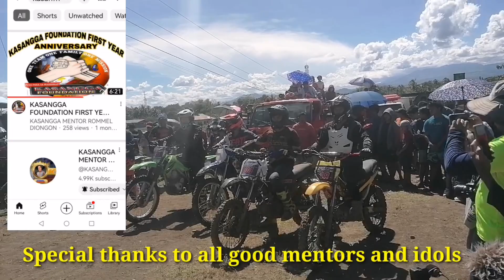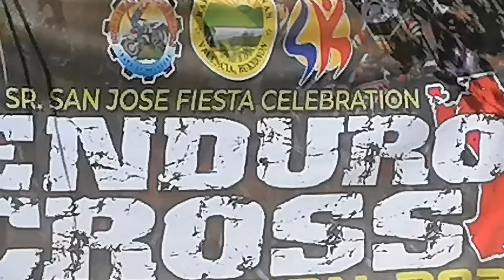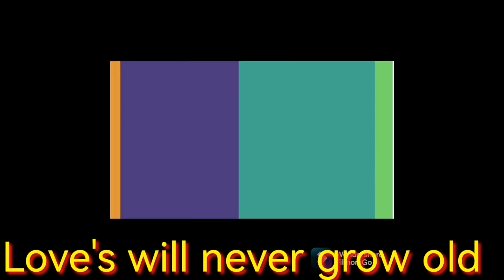Fiesta celebration of baranggay sinayawan viva senior San jose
Fiesta celebration in baranggay sinayawan motor cross compitation vive senior San jose